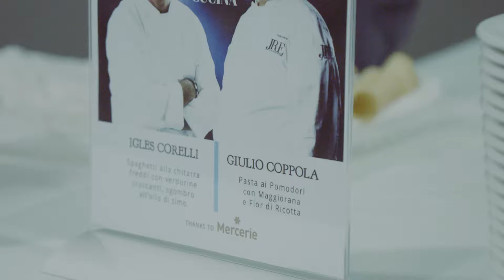Food meets football